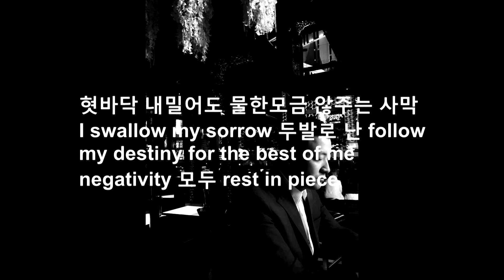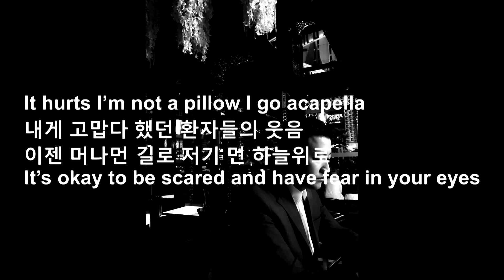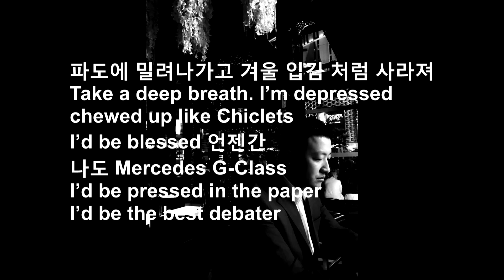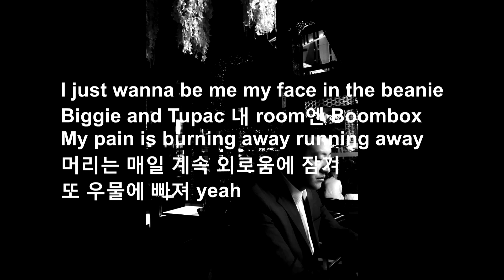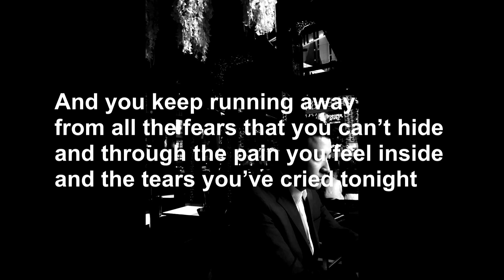Running away written by Bakim 바킴 with lyrics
1)I feel like I’m suffocating. My friendships change over time.
It seems as though no one welcomes me.
No matter how far I run away, I always come back to the origin like a maze
I keep ascending the stairs but they bring me back down like an escalator
Why does my mind get sunk into these thoughts?
Why do I scatter in every direction like unwatered flour?
Instead of dancing on this beat, I am dancing on this loneliness
I offer my hand but no one is holding it
I protrude my tongue in this desert but no one is offering me a sip of water
I swallow my sorrow and I follow my destiny on my feet for the best of me
I shout out rest in peace to all the negativity
I’m running forward through these street lamps looking backward
It feels more comfortable when lying down on the ground
My lonely mind resides in the dark cave
The bell rings in the dawn as it indicates a new day
I go from horizontal to vertical and I continue to go on this journey on a steep slope

2)I can’t walk with this arrow stuck in my back
I would like to throw myself on this boat leaving the dock in the morning
Everyone is turning back on me
I stick out my face between the windows
And I feel something on my back. Someone is slowly pushing me.
It hurts quite a bit because I am not as soft as a pillow
I go acepella. I see all the smiles from my patients, thanking me for what I did for them
They’re far away from this land, high up in the sky
It’s okay to be scared and have fear in your eyes
I crawl on the ground but one day I will be Genghis Khan
If I can get up with my back leaning against the wall
If I can fly in the sky without wings
It would be okay. I don’t mind walking on this wood bridge alone
Why isn’t there anyone around me?
I get pushed out by the selfish ocean waves
One day I will vanish like a cold winter breath
Take a deep breath and I’m depressed
Chewed up like Chiclets
I’d be blessed one day and I will be like Mercedes G-Class
I’d be pressed in the paper
I’d be the best debater

3)I just wanna be me with my face in the beanie
Like Biggie and Tupac. With the boombox in my room,
My pain is burning away, running away
I continue to get locked into the loneliness
I’m drowning in this well again.
I keep on rapping even tho no audience is clapping from their seats
I just have to do me and work twice as hard
For the people that loved and embraced me from the very beginning
as I haven’t done anything for them yet
I keep going and flowing
and I’ll give it everything I’ve got
I won’t say this is the end
All things are possible until they’re proved impossible
When I close my eyes I will rest peacefully